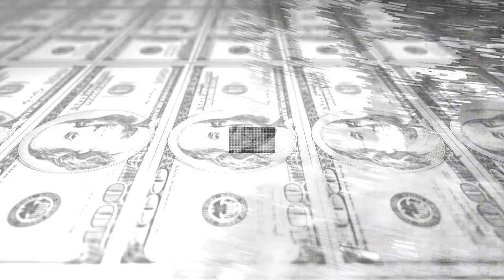Madrid Esta Muerto // Peter Laing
A recent project for a Spanish Surfer.

Produced by Peter Laing